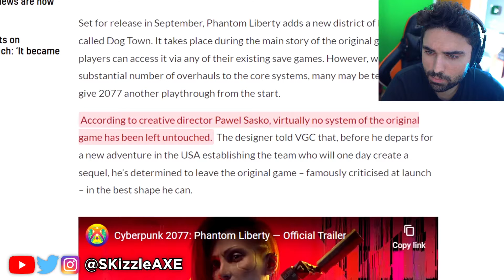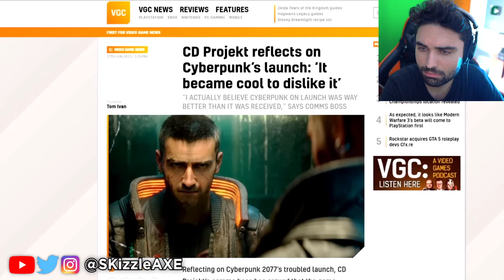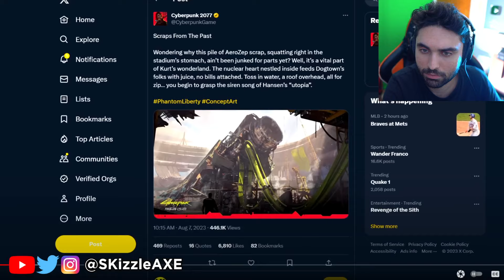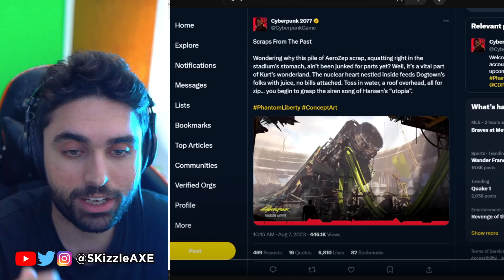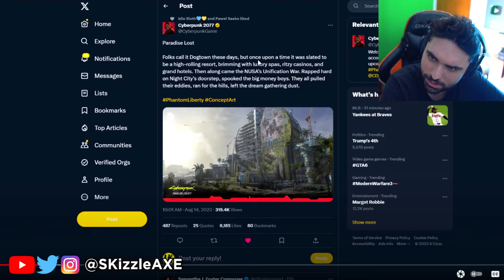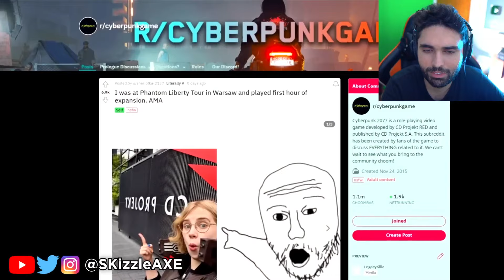Cyberpunk 2077.... it's Actually True 😨🤯 (We Were WRONG) - Cyberpunk Phantom Liberty DLC PS5 & Xbox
SKizzle Reacts to LegacyKillaHD - Cyberpunk 2077 "Reboot" Is Getting Bigger... Nuke Location, Romances, Gameplay In Phantom Liberty!

Cyberpunk 2077 Phantom Liberty DLC: Release Date & Confirmed Features.

As the release date for Cyberpunk 2077's Phantom Liberty DLC approaches, CD Projekt Red has unveiled a wealth of details about this
first and final add-on for the game. We've compiled all the available information to provide you with a comprehensive overview of what you need to know.

The devs confirmed that Phantom Liberty isn't a sequel, indicating that it won't happen after the end of the original main plot from Cyberpunk 2077. They said:

You need to get to a certain point in Cyberpunk 2077 to unlock Phantom Liberty. You might also get different endings based on how things play out.

00:00 - Cyberpunk 2077 DLC
4:10 - They were hacked
10:09  - Cyberpunk 2077 early gameplay
15:15 - Stay Focused bruh